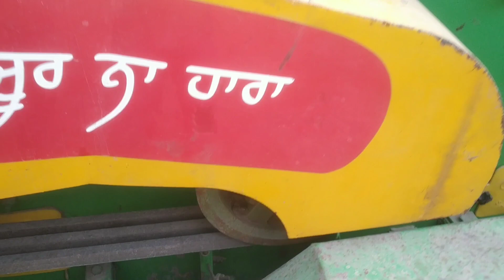Rajindra-750 straw reaper for sale | cnt 7355815725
Rajindra-750 straw reaper for sale | Straw reaper for sale in punjab | Second hand straw reaper